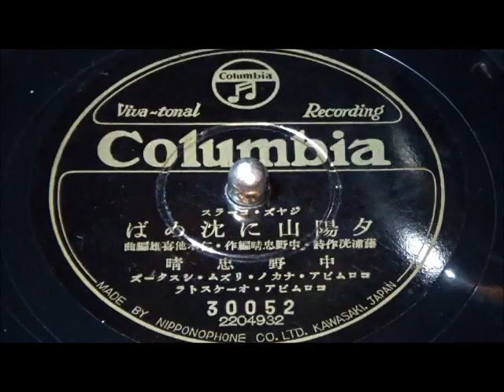夕陽山に沈めば 中野忠晴、コロムビア・ナカノ・リズム・シスターズ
蓄音機で聴く昭和の流行歌。昭和13年12月新譜。ジャズ・コーラス。